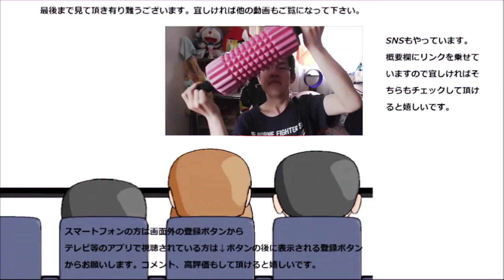大麦工房ロア 大麦ダグワーズマロンを食べてみた。少し苦いけどこれは？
大麦工房ロア　大麦ダグワーズマロンを食べてみました。
ケーキとは又違った味わい！！だけどダグワーズって何なんだろう？
贈り物は此方まで↓
〒153-0042